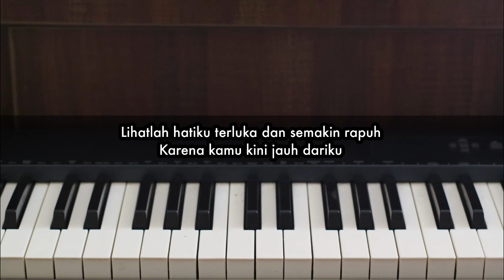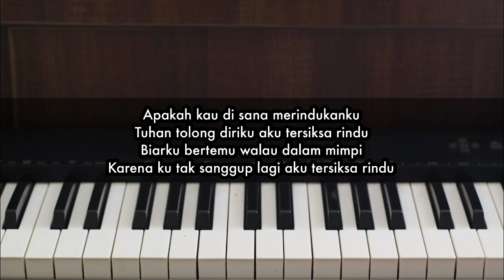Tersiksa Rindu - DYGTA | Piano Karaoke by Andre Panggabean